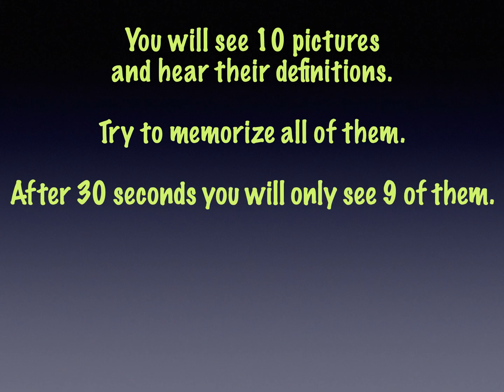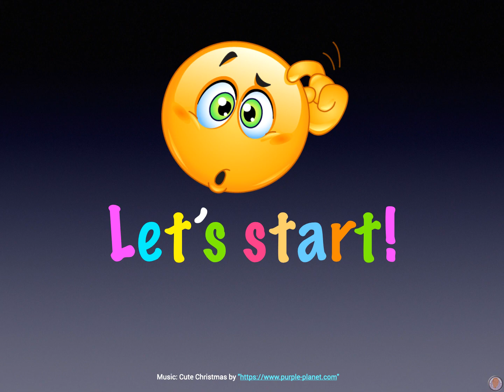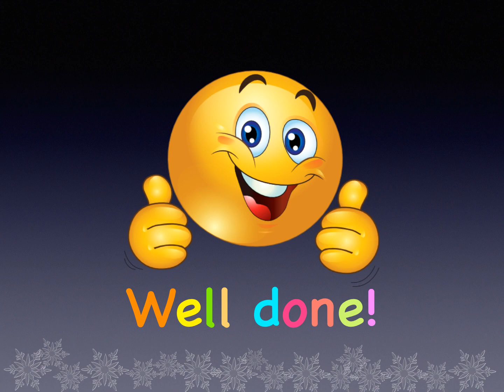Christmas Memory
A 5 minute fun game for the whole family over the Christmas time.
Who has the best memory?